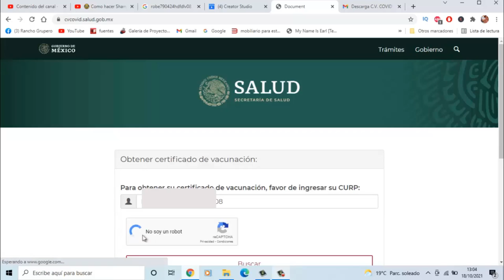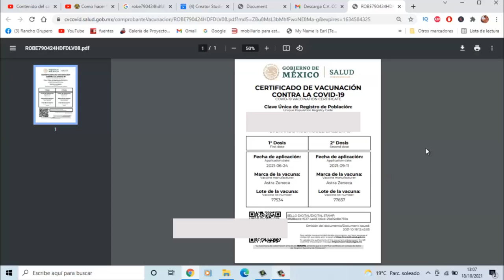COMO obtener el CERTIFICADO DE VACUNACION COVID-19 ?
Aquí te dejo el link para que descargues tu certificado de vacunación COVID 19